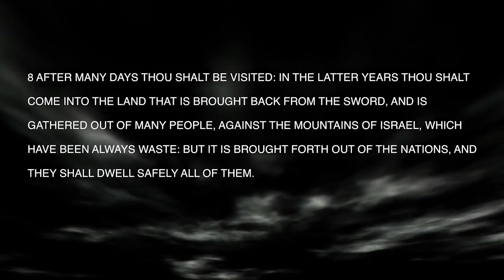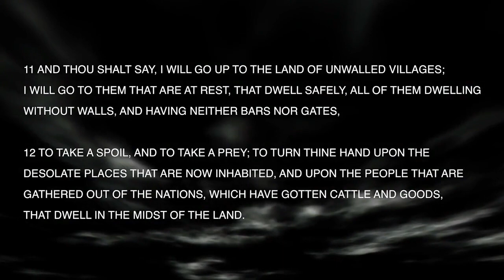Prophecy Files on Demand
In today's episode, Pastor Joey Rogers discusses the Preconditions of Invasion. It will be very informative to you and your family in understanding what's going on in today's society and Bible prophecy.